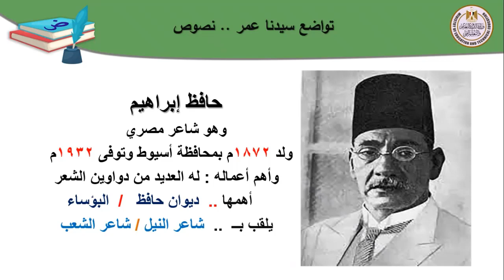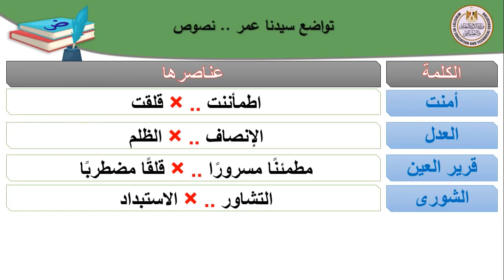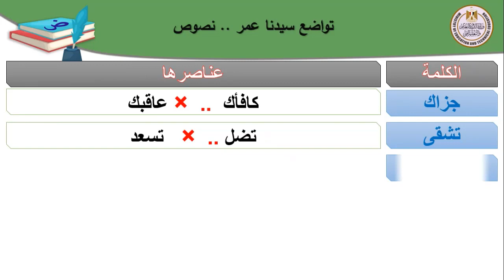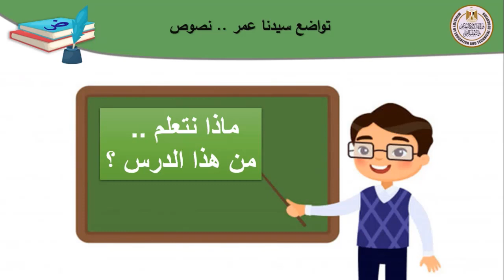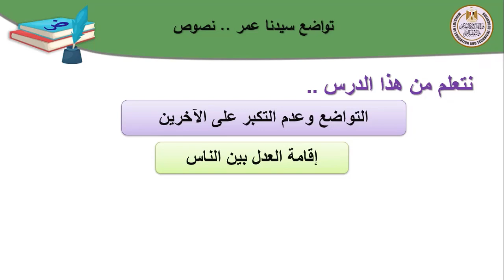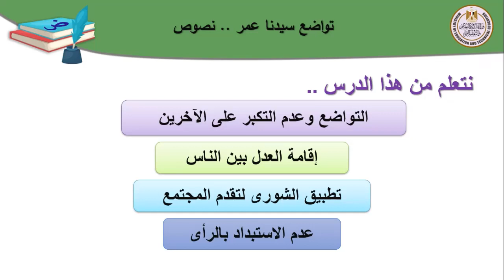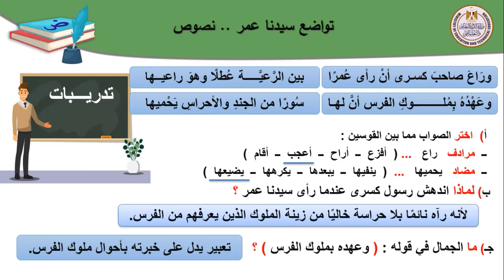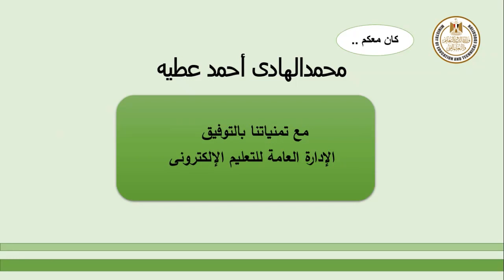لغة عربية اولى اعدادى نصوص تواضع عمر